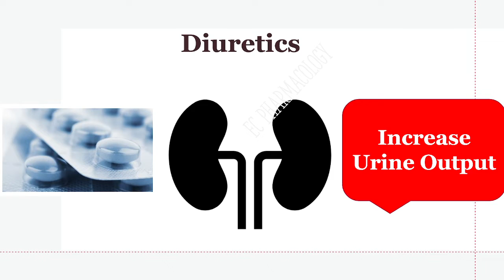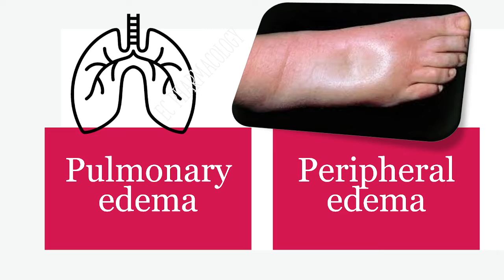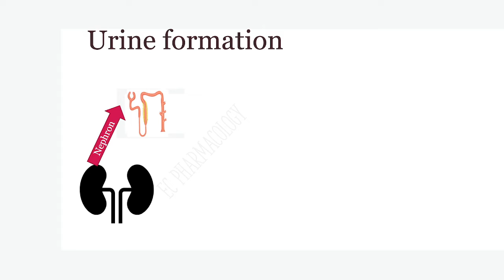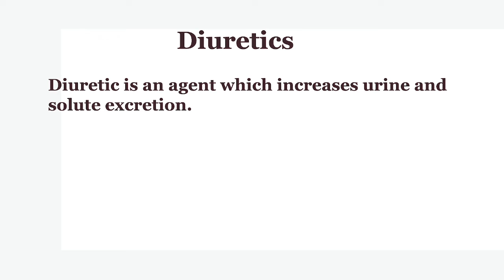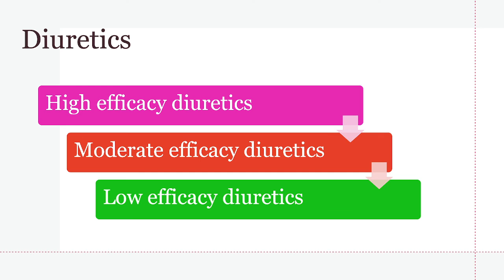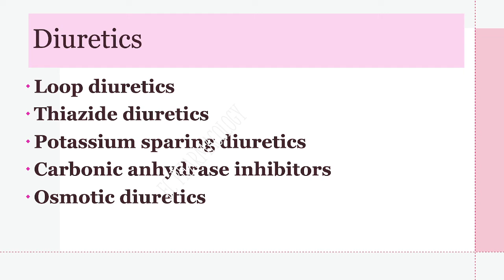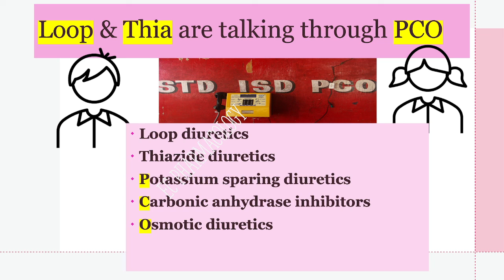WHAT IS DIURETICS//SIMPLE MNEMONICS//EXPLAINED IN TAMIL//EC PHARMACOLOGY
WHAT IS DIURETICS? THESE ARE AGENTS INVOLVED TO INCREASE THE URINE OUT PUT